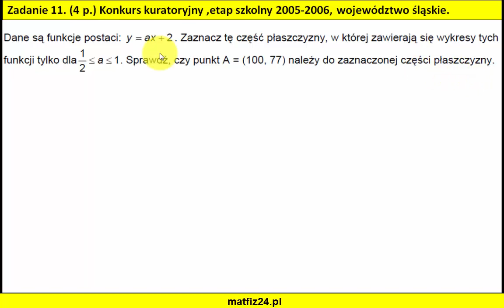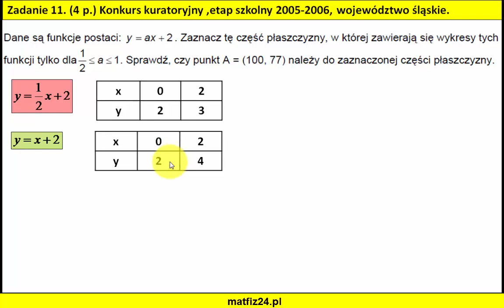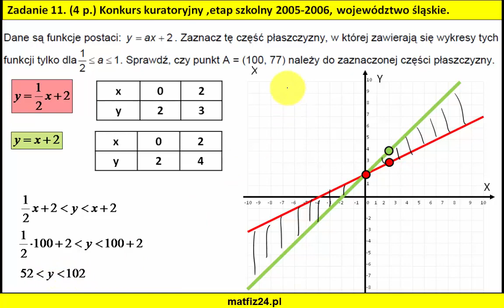Fascynujące zadanie z funkcji liniowej | MatFiz24.pl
Zadanie bada czy dany punkt leży w wybranej części płaszczyzny.
Zadanie bardzo ciekawe nawet dla maturzysty.